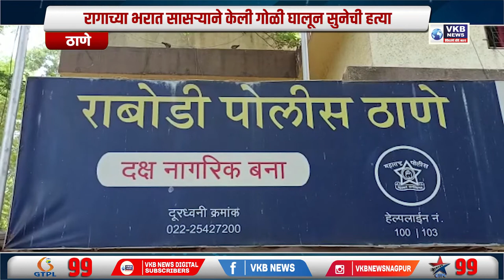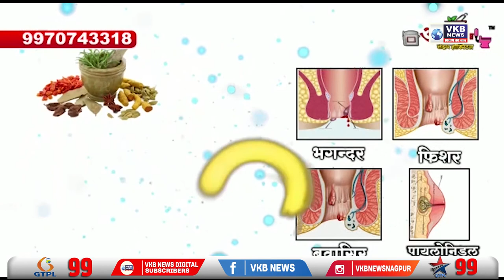रागाच्या भरात सासऱ्याने केली गोळी घालून सुनेची हत्या